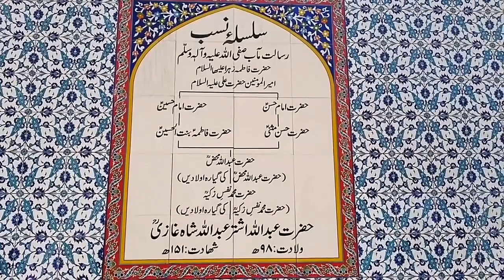ABDULLAH SHAH GHAZI MAZAR IN OLD KARACHI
THIS VIDEO CONSIST OF THE KNOWLEDGE ABOUT MAZAR ABDULLAH SHAH GHAZI SITUATED AT CLIFTON KARACHI AND NOBODY WHO CAME TO KARACHI AND WOULD GO TO VISIT THIS SHRINE, IN THIS VIDEO OLD STRUCTURE OF THIS MAZAR DISCLOSED ALSO.

KINDLY SEE THE FULL VIDEO TO THE END AND GATHER INFORMATION.